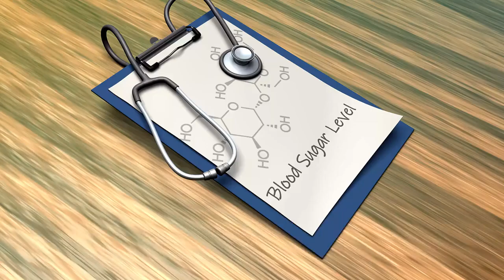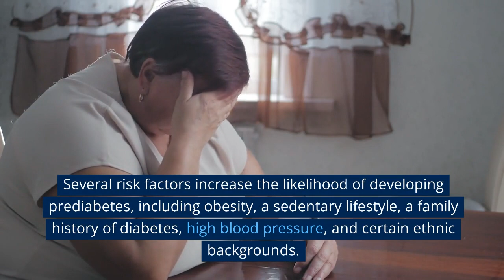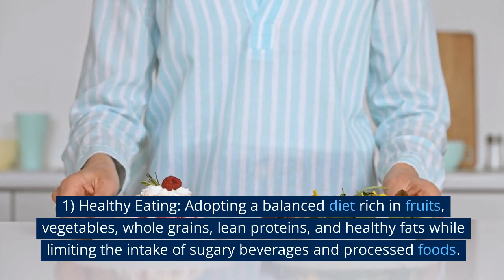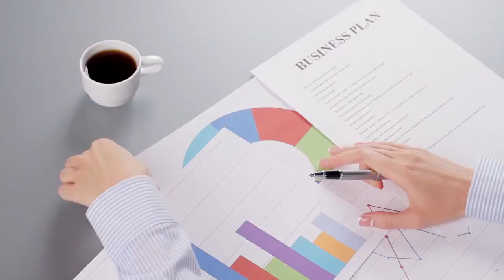The Sneaky Warning Sign You’re About to Get Diabetes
Today we will delve into the concept of pre-diabetes range and its significance in understanding the progression from normal blood sugar levels to diabetes.

Pre-diabetes is a condition in which blood sugar levels are higher than normal but not yet high enough to be classified as diabetes. It serves as a warning sign, giving individuals the opportunity to make positive lifestyle changes to prevent or delay the onset of type 2 diabetes. To determine if someone has pre-diabetes, various diagnostic criteria are used, including blood glucose tests such as the A1C, fasting plasma glucose, and oral glucose tolerance test.

Pre-diabetes range is typically defined by the American Diabetes Association (ADA) as an A1C level between 5.7 percent and 6.4 percent, fasting plasma glucose levels between 100 to 125 mg/dL (5.6 to 6.9 mmol/L), or a two-hour plasma glucose level of 140 to 199 mg/dL (7.8 to 11.0 mmol/L) during an oral glucose tolerance test. These numbers indicate an intermediate state between normal blood sugar levels and the diagnostic thresholds for diabetes.

Manage your blood sugar effectively and live a happier, healthier life.

Key Moments:

01:06 Understanding pre-diabetes range criteria
01:18 Defining pre-diabetes range by ADA
02:08 Pre-diabetes is reversible and preventable
03:10 Essential strategies for preventing diabetes
04:02 Regular monitoring of blood sugar levels is crucial for individuals with pre-diabetes.
04:25 Understanding the pre-diabetes range is essential for recognizing early signs of impaired glucose regulation.
00:04:55 Positive impact in the fight against diabetes
00:05:10 Consult a healthcare professional for personalized guidance